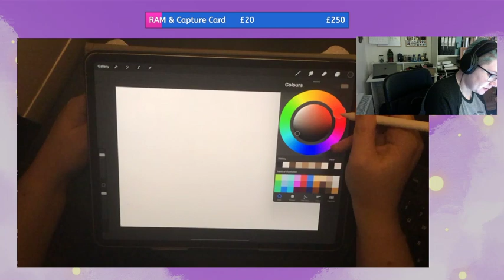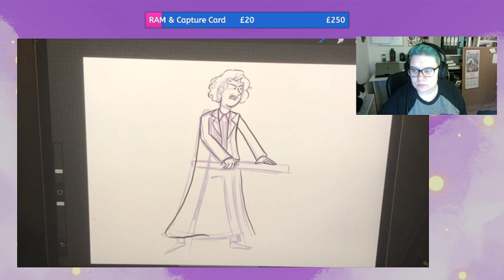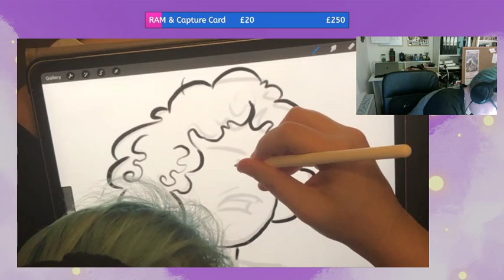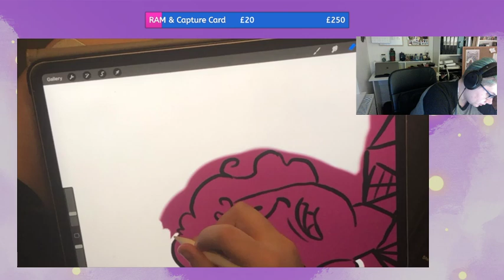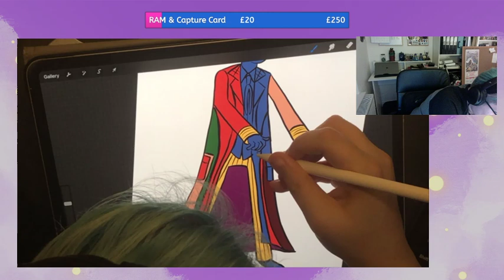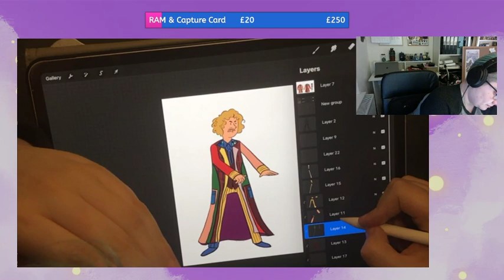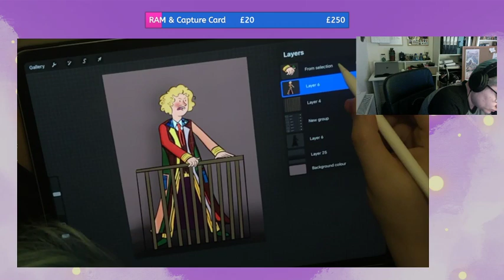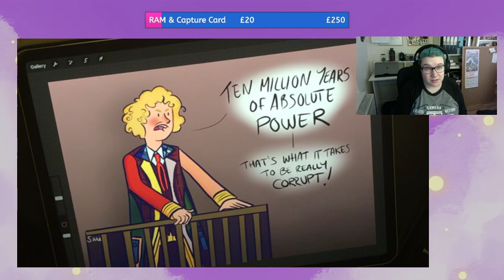New Year Draw! Soph Draws the Sixth Doctor!